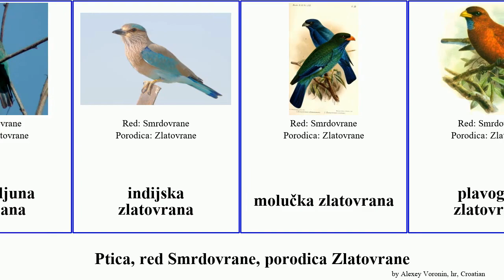Ptica, red Smrdovrane, porodica Zlatovrane zlatovrana bird Fuse Positive Coraciiformes crnoleđa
ptica red Smrdovrane, porodica Zlatovrane.
bird of Order Coraciiformes Family Coraciidae, language: hr.

crnoleđa zlatovrana
crvenokljuna zlatovrana
indijska zlatovrana
molučka zlatovrana
plavogrla zlatovrana
plavokapa zlatovrana
prugasta zlatovrana
Zlatovrane
žutokljuna zlatovrana